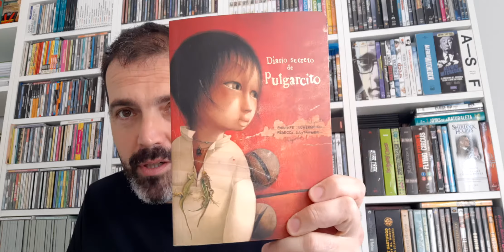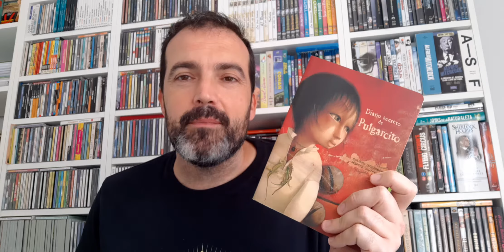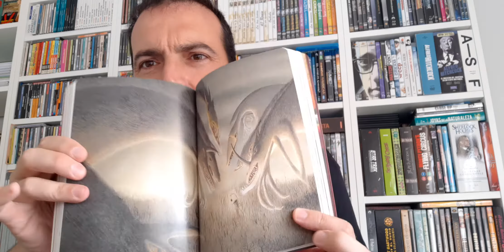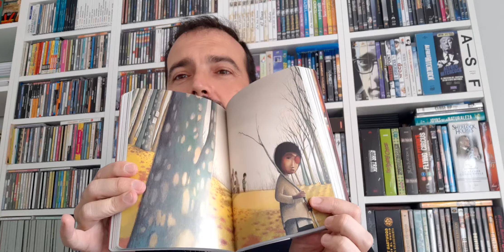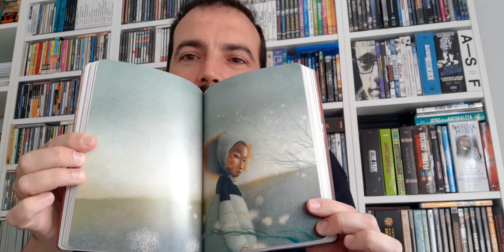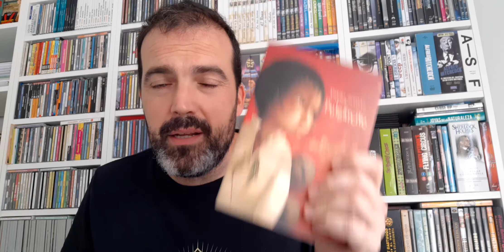Diario secreto de Pulgarcito (Lechermeier-Dautremer)